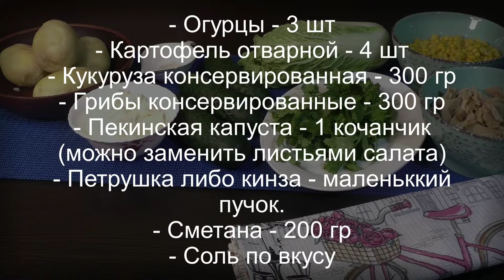САЛАТ С ГРИБАМИ И КАРТОФЕЛЕМ. ОЧЕНЬ ВКУСНЫЙ💚SALAD FOR BEAUTIES.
Мир всем и Ассаляму Алейкум!!
Все мы девочки просто безумно любим всякие салатики)
Нас, как говорят, хлебом не корми)))
Хотя не всех конечно же 😂
Делюсь с вами очень простым рецептом, безумно вкусного и лёгкого салата с картофелем, грибами, кукурузой))
Не смотря на то, что салата получилось много, к вечеру от него уже ничего не осталось 😋
Для салата вам понадобится:
- Кукуруза консервированная - 300 гр
- Консервированные грибы (у меня шампиньоны) - 300 гр
- Пекинская капуста (можно заменить на листья салата) - 1 качанчик.

Для заправки:
- Сметана - 200 гр
- петрушка либо кинза - маленький пучок
- Соль по вкусу
ஜ ๑♡